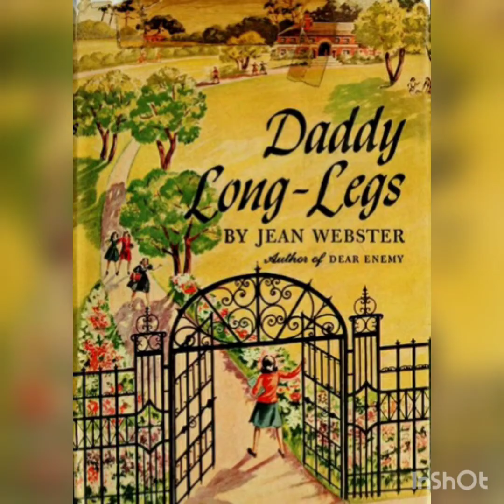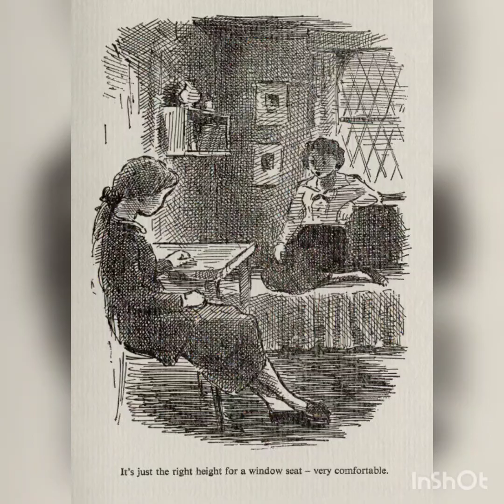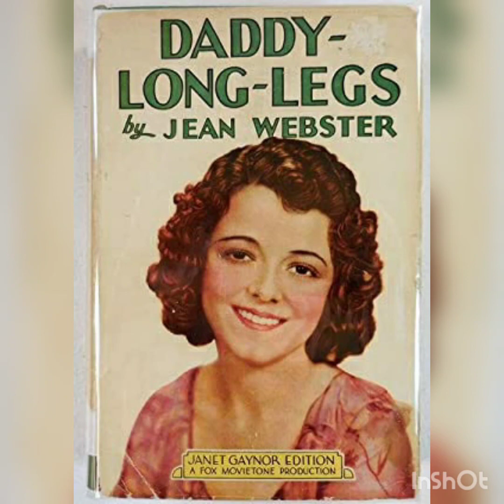Class 7; English Daddy Long Legs;